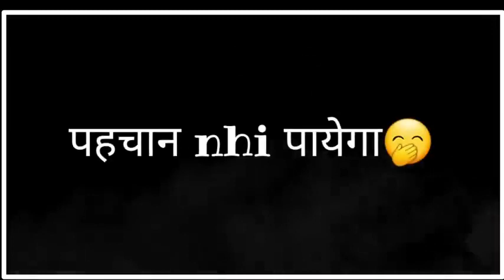Dosti Shayari status 😎/Whatsapp Status 👍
Whatsapp Status 👍____________________________________________Welcome to our YouTube channel 🙏
I Hope This Video Will Like You all So Much 😘
Follow me on:

____________________________________________Thanks For Watching 🙏Samclips